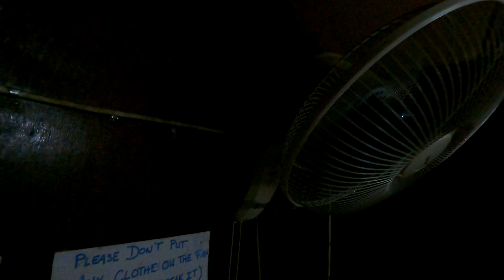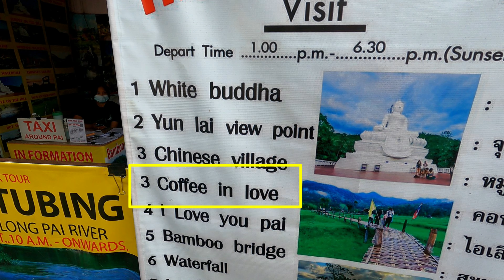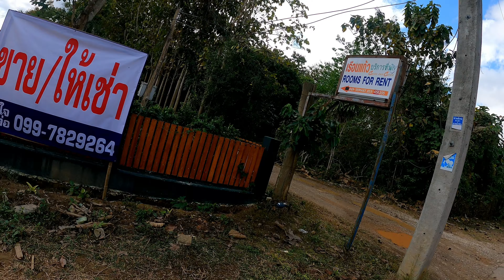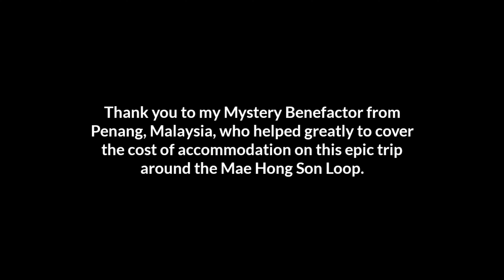From Pai to Chiang Dao by Scooter (Mae Hong Son Loop Scooter Trip in Thailand)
My original plan was to ride my scooter to Chiang Mai and return to Mae Sot from there. But at the last minute, I changed my mind and I decided to end my trip to the north in the smaller town of Chiang Dao.

I liked this idea partially because I didn't have enough time to really sink my teeth into either place. And the road to both cities shared the most dramatic section of the road - the section with all the curves. it didn't matter which city I went to. I'd still be taking my scooter through the final section of the Mae Hong Son Son Loop.

MESSAGE FROM PLANET DOUG:

Thanks for checking out this video. I'm making videos about my life experiences, thoughts, and occasional travels. Whether I’m on the move or staying in one place for a bit, I tend to have a somewhat low-budget lifestyle, staying in simple guest houses and spending my time exploring on foot or sometimes on a scooter or bicycle.

I've posted written journals from selected previous trips on my website along with some photographs. The website is called The Cycling Canadian, and this link will take you there

📸 GEAR LIST 📸
Main Lens: Panasonic Lumix  G-Vario 12-60 f3.5-f5.6
2nd Lens: Olympus M-Zuiko 12mm f2
Secondary Camera: Panasonic Lumix LX10
🎥 Vlogging Cam: DJI Pocket 2
🎥 Action Cam: GoPro Hero 9 Black
🎥 Action Cam: GoPro Hero 7 Black
🎥 Action Cam Scooter Mount: RAM Mount
GoPro Grip: Jaws Flex Clamp
GoPro Cage: Ulanzi G9-4
GoPro Cage: Ulanzi V2
🎤Microphone #1: Rode Wireless Go (1st gen)
🎤Microphone #2: Boya BY-M1 Lavalier Mic
🎤Microphone #3: Boya BY-MM1 Shotgun Mic
Tripod: Sirui 3T-35K
📱Smartphone 1: Samsung Galaxy Note 10 Plus
📱Smartphone 2: Xiaomi Redmi Note 9 Pro
Laptop: MacBook Pro 13
Tablet: Samsung Galaxy Tab S3
Editing App: Kinemaster for Android